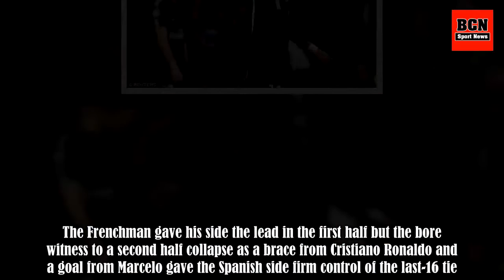Adrien Rabiot slams PSG after Real Madrid loss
Paris Saint-Germain midfielder Adrien Rabiot has torn into his side after their 3-1 defeat to Real Madrid in the Champions League at the Bernabeu on Wednesday night. The Frenchman gave his side the lead in the first half but the bore witness to a second half collapse as a brace from Cristiano Ronald